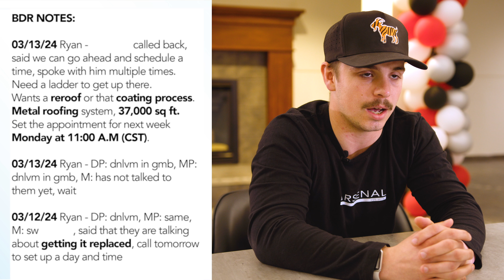Ryan's Proposal | $314,375 ReRoof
Ryan Kattenbraker and his Roofing client sent out a proposal for $314,375!